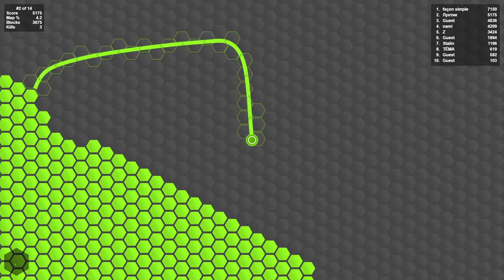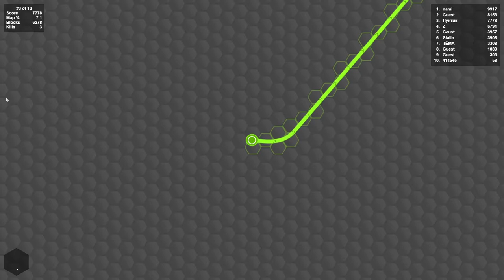Игра Superhex io Захват территорий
КАК ПОБЕДИТЬ В  Игре Superhex.io